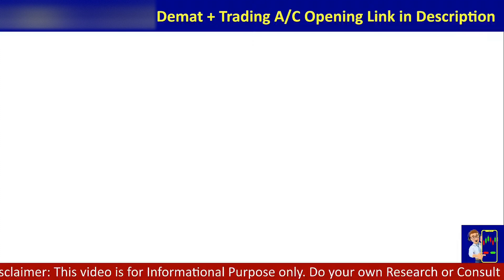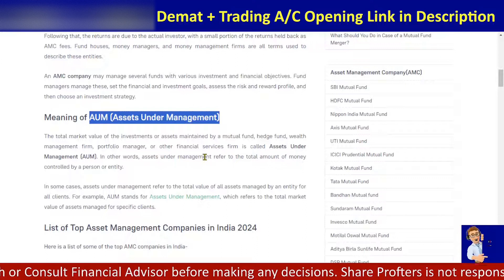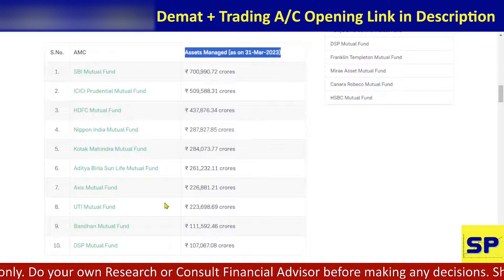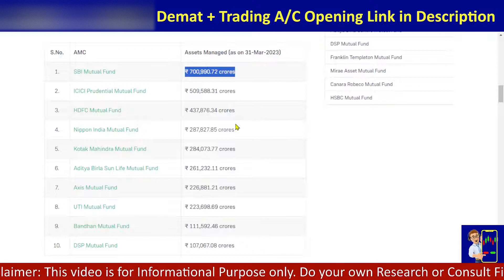எது Best Mutual Fund? | TOP 10 AMCs in India 2024 | Level 1 Video 4🤝 Best Assets Management Company!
✅ If you are a Beginner, Sign up and Open a Free Demat Account with UPSTOX Discount Broker through the link given below: